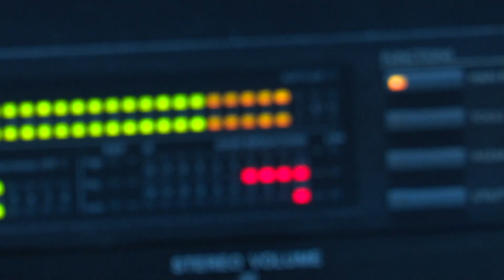SBTV - DNEVNIK - KAMO ZA DOČEK NOVE GODINE? - 30.12.2019.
Uz tradicionalne dočeke na otvorenom, veliki dio građana ipak će ostati u toplini vlastitog doma ili na nekom od organiziranih dočeka u restoranima i svečanim dvoranama. Kakva je ponuda ove godine i gdje će Brođani čekati Novu 2020., evo priče u nastavku.

DNEVNIK SBTV-a | PON-PET | 20:00 i 22:00